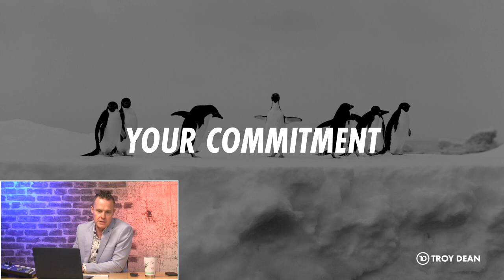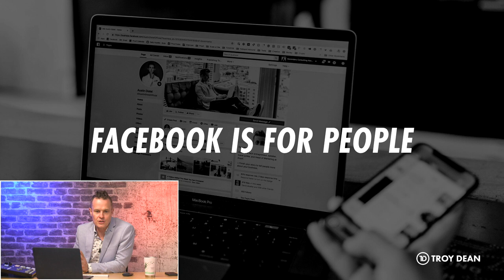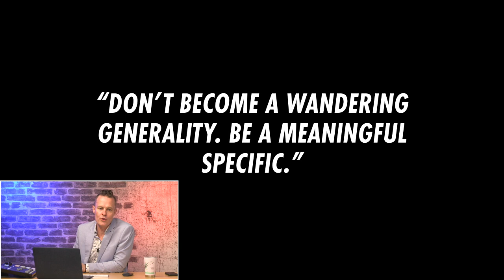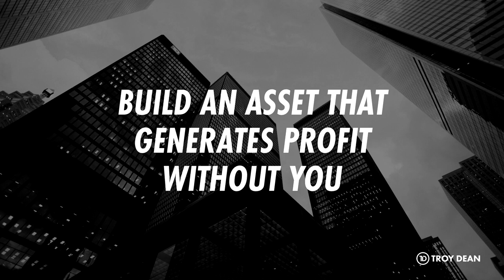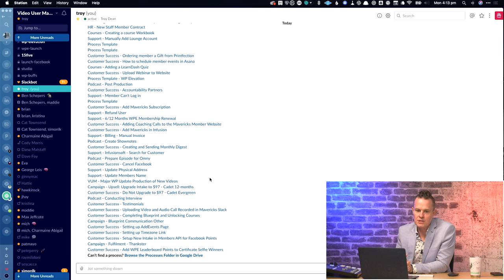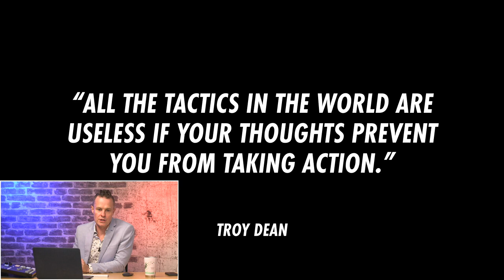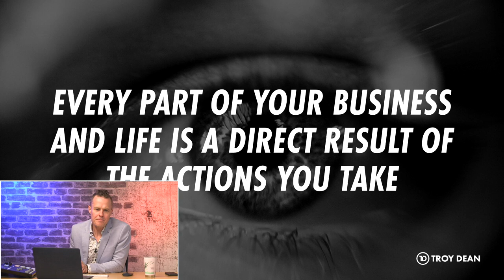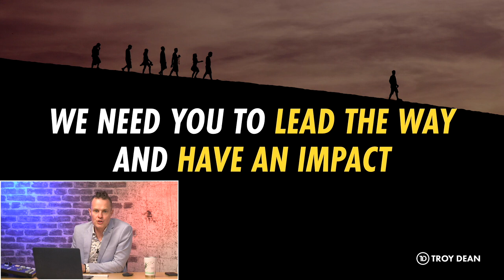How to: Build a Business That Supports Your Lifestyle [2020]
🎓 Now is the time, more than ever before, to double down on growing your own digital agency.

Ready to scale your agency and find freedom?
BECOME A MAVERICK!

Wouldn't it be great if there were a blueprint for growth? Something that showed you how to be successful in business and happier in life? Here it is!
Join Troy Dean for a step by step guide to building the business of your dreams with The Blueprint for Growth.

If you want to know how to join our next event, chat to a team member now:

Credits:
Hosts – Troy Dean
Camera – Max Jeffcote
Edit - Max Jeffcote